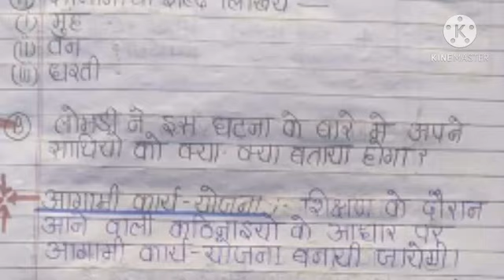आदर्श शिक्षण योजना कक्षा 4,विषय-हिंदी,प्रकरण-बोलने वाली गुफा ।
And I know this video is very useful to you and if it is really  useful so
,press like  button also press bell icon ...

●Video is uploading daily ...